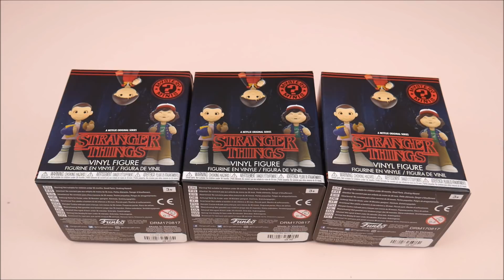STRANGER THINGS Did we find Eleven? Funko Mystery Minis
Who is ready for Season 2 of Stranger Things? I know I am! NEW Funko Mystery Minis are out now!